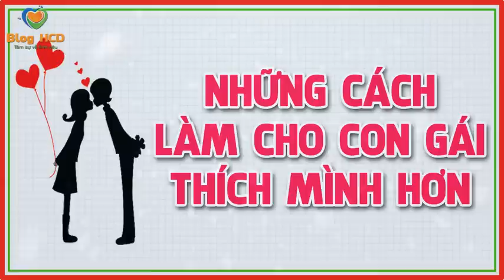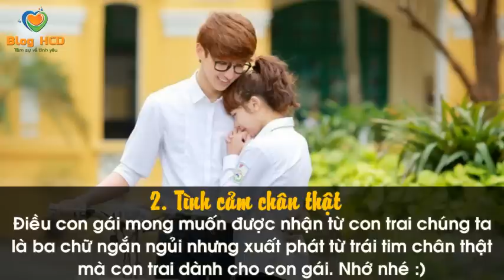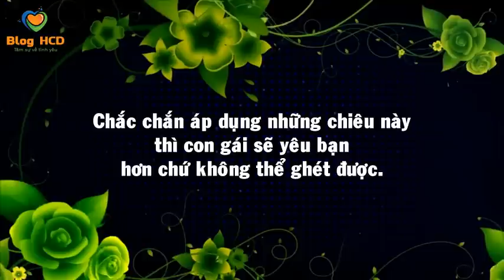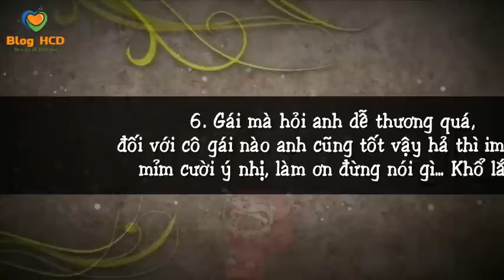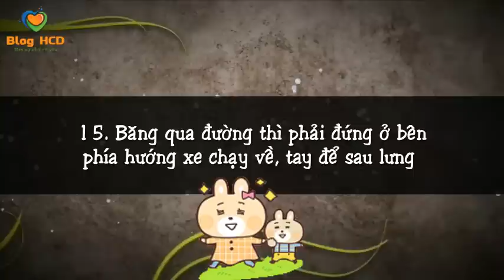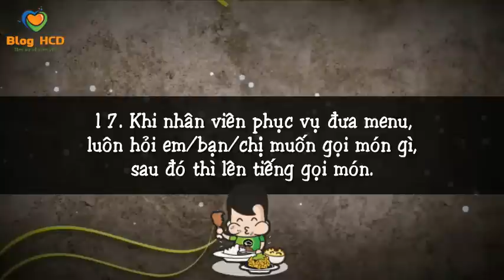Những cách làm cho con gái THÍCH mình hơn! Xem để hiểu rõ hơn!| Blog HCD ✔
Chẳng chàng trai nào khi yêu lại không thích làm cho người con gái ấy ngày càng thích, càng yêu, càng không muốn rời xa mình hơn. Thế nên tôi sẽ chia sẻ với các bạn một số mẹo sau đây!

♫ Bài hát: Lalala - Suki